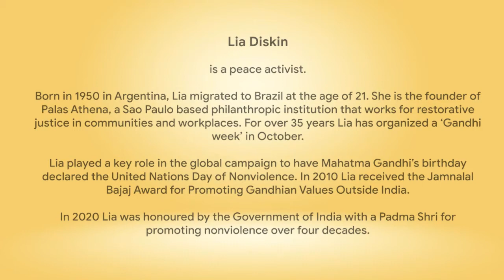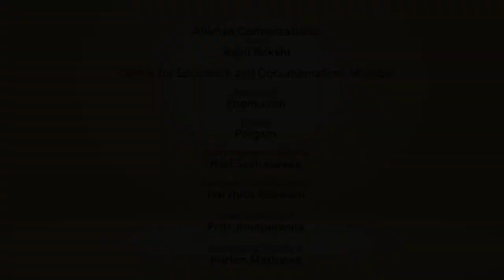Snippets: Ahimsa Conversation # 31 Lia Diskin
Non-violence is not an ideology. It is a vocation of human beings. Latin American peace activist Lia Diskin says this with confidence because she has spent four decades working on conciliation, conflict resolution and restorative justice. Along with other activists from various countries Lia played a key role in the global campaign that led to the United Nations resolution to make Mahatma Gandhi’s birthday the International Day of Nonviolence. In this conversation Lia explains how and why nonviolence is a principle that is making our species progress.